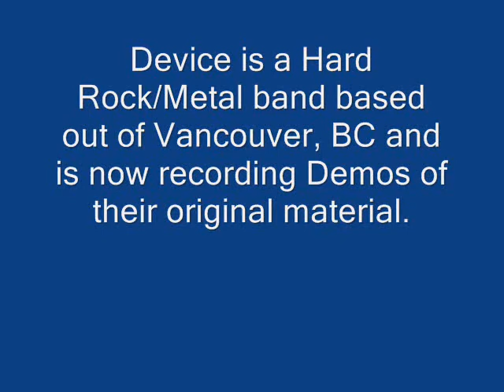Band: Device - Song: Masters of Corruption - Independent Band